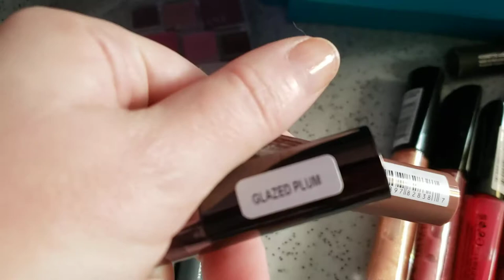What's in My Bag (Caboodles Edition - Lip Products)